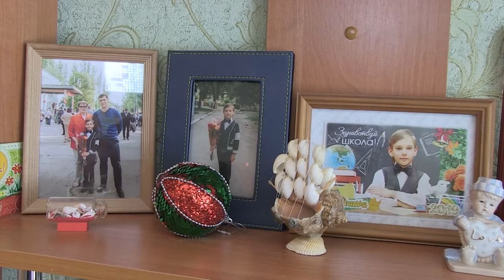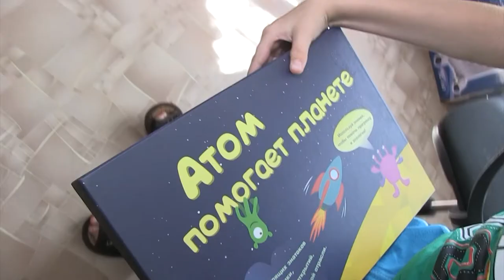Пенсионерка борется за внука с опекой и бывшим зятем уголовником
Если вы думаете, что дети в нашей стране по всем статьям защищены, и закон всегда на их стороне, то случай 8-летнего жителя Саратова Кирилла Деева и его бабушки Татьяны Козловой заставляет в этом усомниться.

После гибели в 2017 году мамы Кирилла, Екатерины Тимофеевой, мальчик остался де-юре наполовину сиротой. А де-факто – на все 100%. С момента трагедии его биологический отец, дважды судимый уроженец Краснокутского района Денис Деев практически не появлялся на жизненном горизонте мальчика, а обязанности по его воспитанию полностью взяла на себя бабушка, мама Екатерины.

И вот уже три года подряд Татьяна Козлова безуспешно бьется с инстанциями за право воспитывать мальчика при полном равнодушии органов ПДН и опеки. Подробности на сайте ИА "Взгляд-инфо".